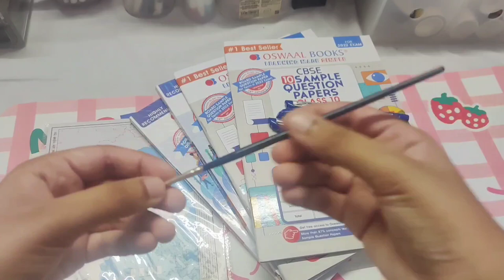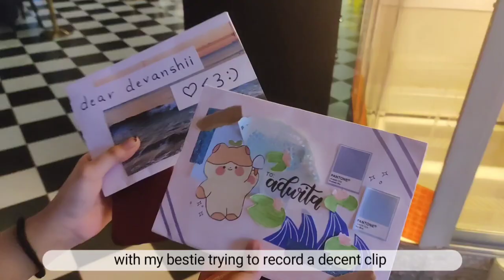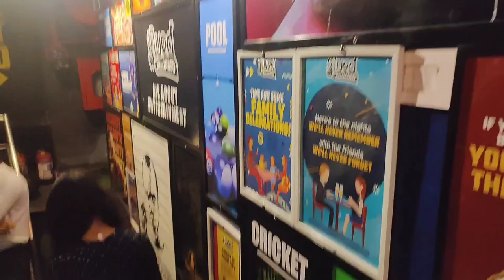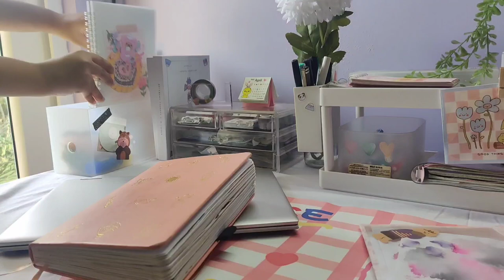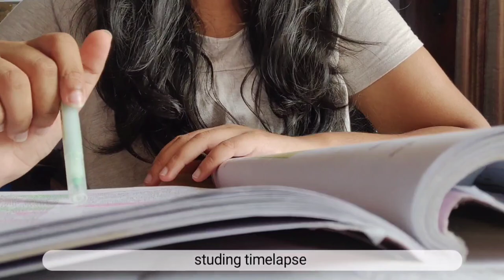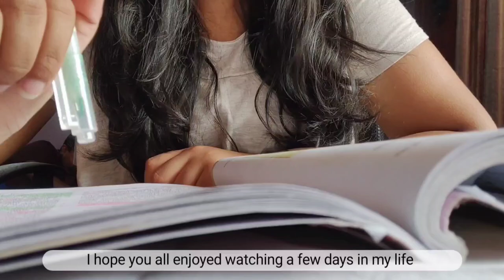days in my life 🤍 desk cleaning, going out, movie hall, shopping & meeting a friend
Hi everyone! I would love to make videos that you all would actually enjoy watching.

•sc: 299

Titles: vlog, day in my life, post exam vlog, productive vlog,  daily diaries, aesthetic vlog, realistic day in my life, life vlog